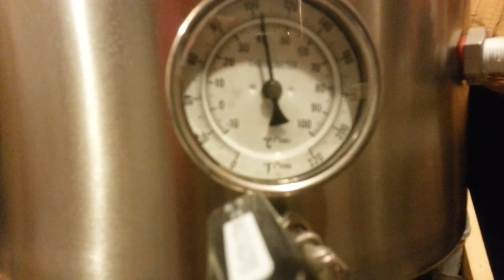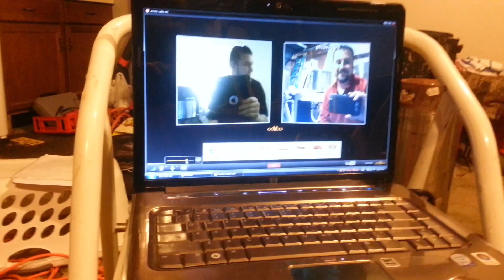Homebrew Wednesday #46 3/19/2014 "Oovooing a new Friend"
Some updates from the Brewery and Farm! Happy Home Brew Wednesday!